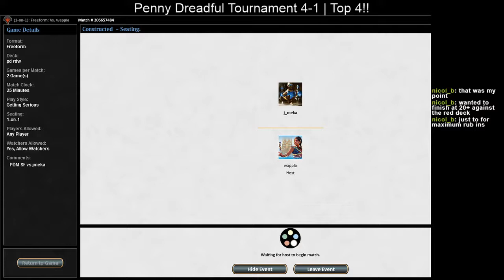[Penny Dreadful] Red Deck Wins: Semifinals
(SEASON 9)